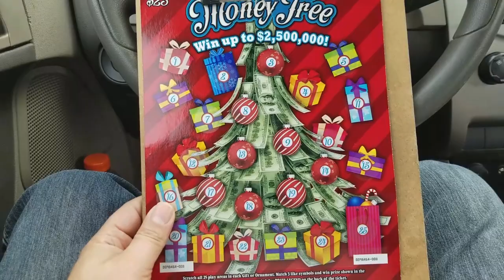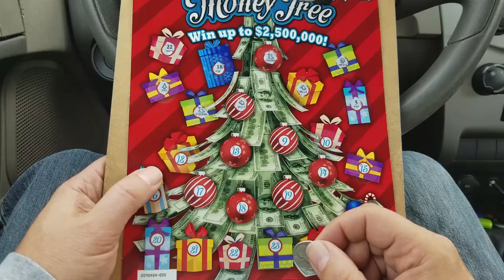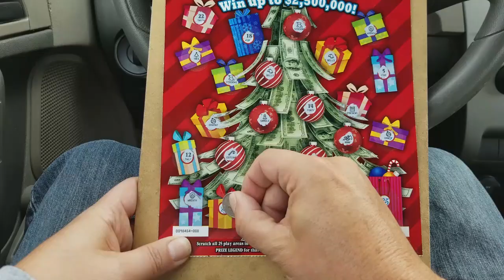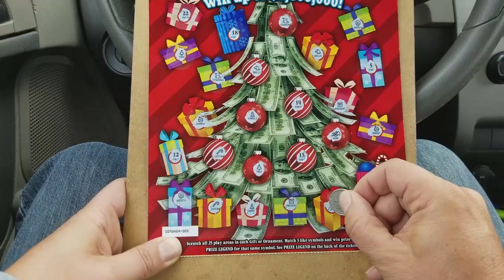SUNDAY BIG TICKET: $25 Money Tree. Get ready for that Jolly Old Man tonight!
Hope everyone is ready for that big day tomorrow! Merry Christmas to all my friends!

You can send Friend Mail to:
Steve K
GA Gaming Fun
1250 Gordon Hwy, #37